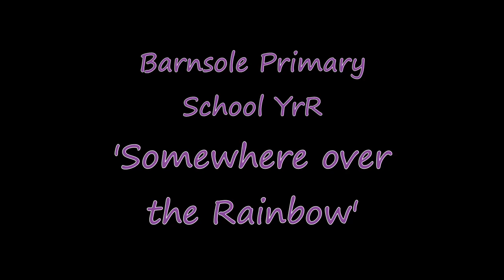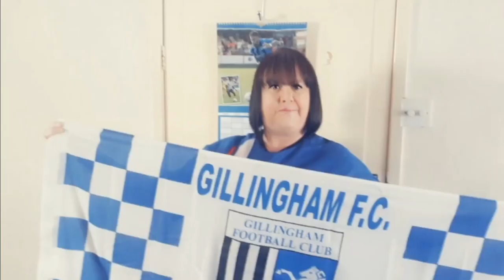A Message for Year R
Here's a message from the Year R teachers to their students, who they miss very much.